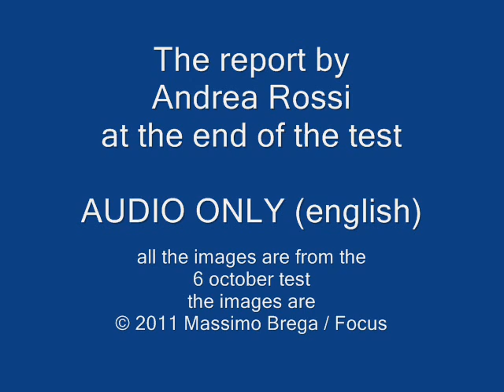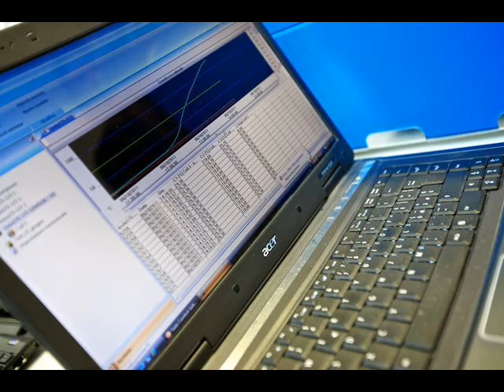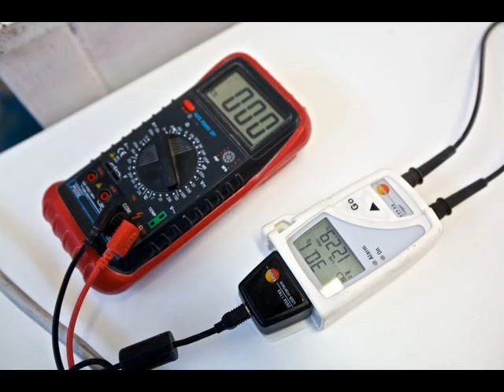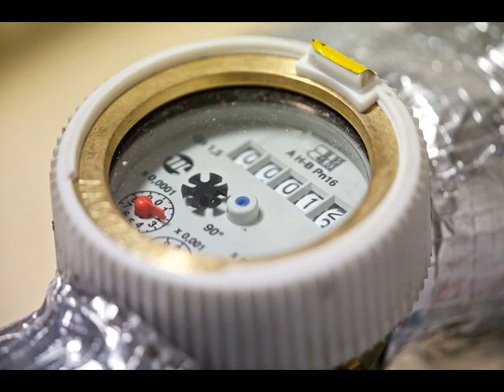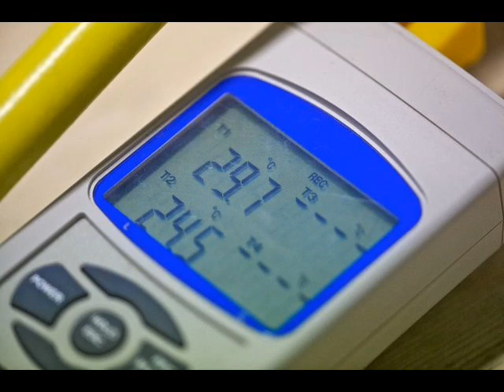E-Cat, the Andrea Rossi's 1 MW Energy Catalyzer test of 2011, October 28th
In this video you find the AUDIO ONLY from the Andrea Rossi's press conference at the end of the one day test of his 1 MW Energy Catalyzer (2011, friday 28th October). Instead, all the photos and clips are from the E-Cat test of October 6th.

Both tests are made at the headquarter of EFA Srl, in Bologna: EFA is the company owned by the Rossi's family (on many web page is reported that the tests were done at the University of Bologna).

The documents referred by Rossi, distributed by e-mail, are the reports that he reads and comments during the press conference, and a document in Excel format that reports only the temperature differences measured during the day (there are not power input measurements).

In the next few days we'll publish also the italian speech of the press conference and the query session.

Raymond Zreick, Focus.it